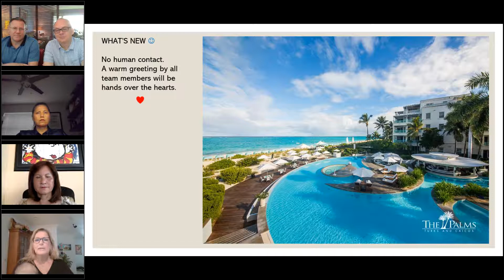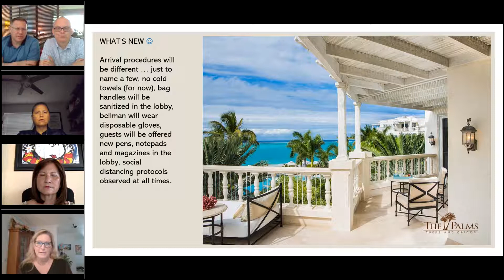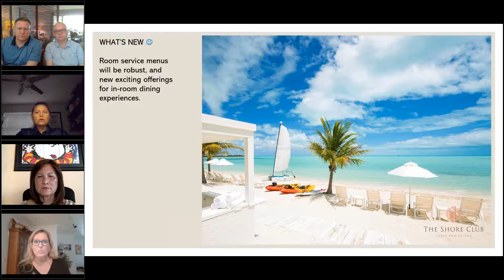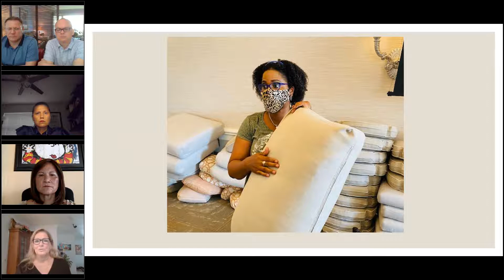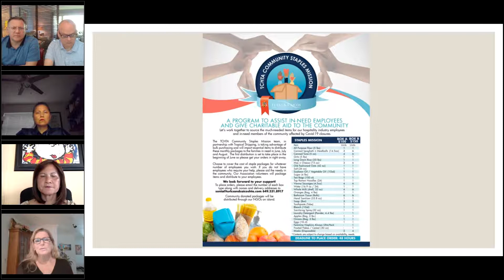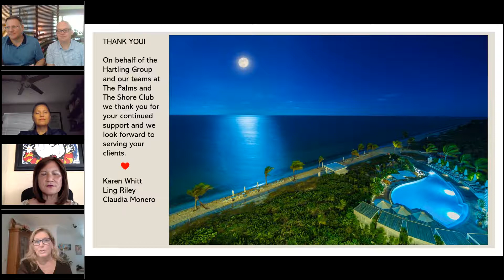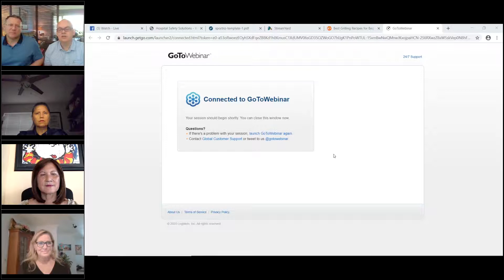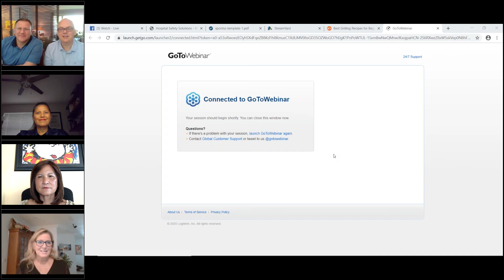Webinar with The Palms and The Shore Club from May 26, 2020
Human Touch Virtual Session with Karen Whitt and Ling Riley from The Palms and The Shore Club Turks & Caicos,